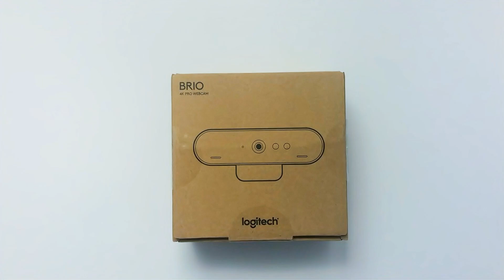Logitech BRIO 4K Webcam Unboxing Therapy - Cinematic